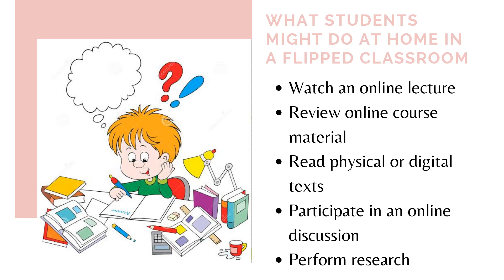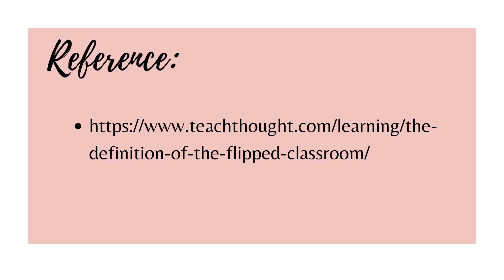FLIPPED CLASSROOM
This video aims to give the viewers an idea of what might be the use of flipped classroom in education.

I have sited the reference I used for this video at the end of this presentation. Hope y'all could enjoy it.